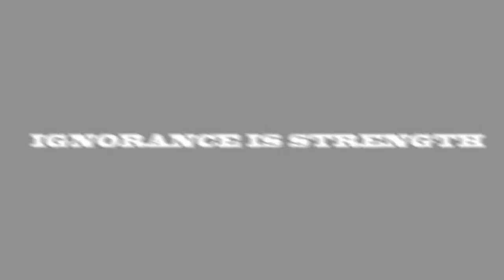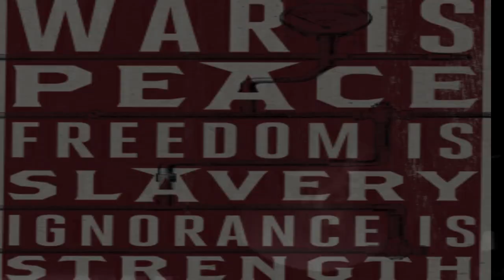Como en 1984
Disco: Estamos Australopithecus
Grabado durante la pandemia del año 2020 en los estudios de Sergio Iencenella (Bahia Blanca)
Video producido por Pablo Muñoz (Mogta Films)